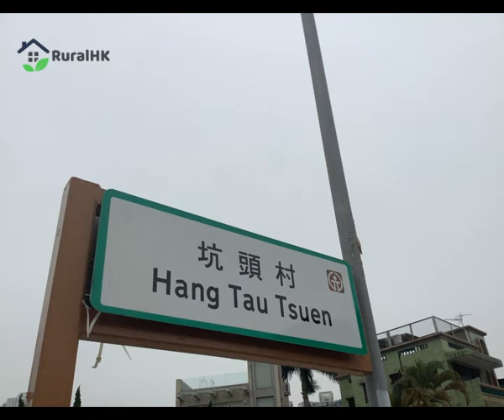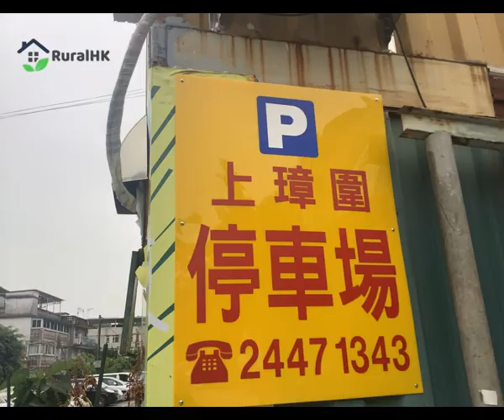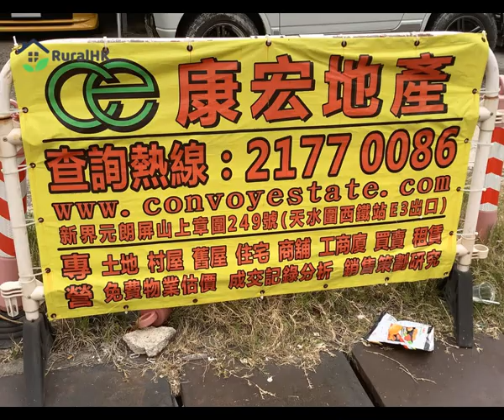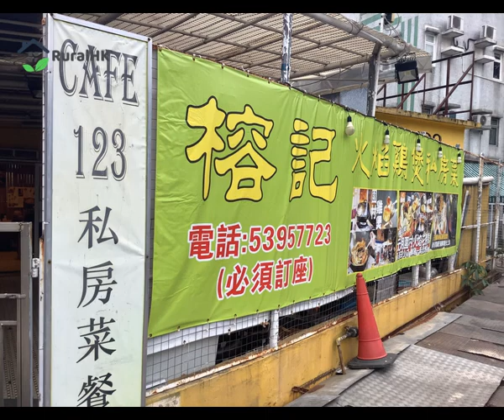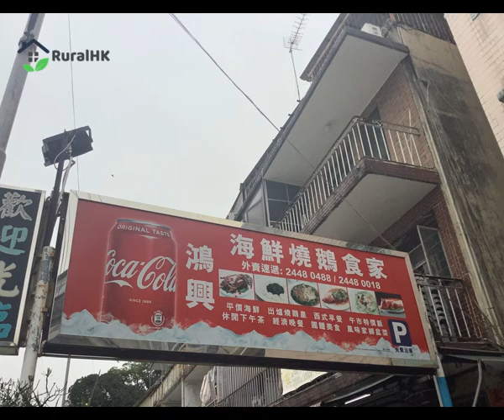元朗屏山文物徑 歷史風俗及文化生活 環境景物 古舊建築 實測!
元朗屏山文物徑，由坑頭村、坑尾村、塘坊新村、洪屋村、橋頭圍、灰沙圍及上璋圍所組成，總長度約1.6公里左右。

文物:
上璋圍
屏山鄧族文物館
述卿書室古門樓
鄧氏宗祠
愈喬二公祠
楊侯古廟
古井
社壇
覲廷書室
洪聖宮
清暑軒

歷史古建築:
若虛書室
聖軒公家塾
仁敦岡書室
達德公所
秀才故居
五桂堂